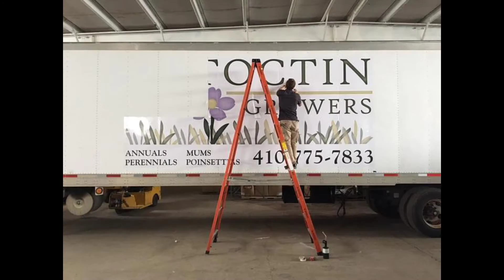Catoctin Mountain Growers Trailer Wrap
Master Signs, powered by Strategic Factory, wraps Catoctin Mountain Growers Trailer.